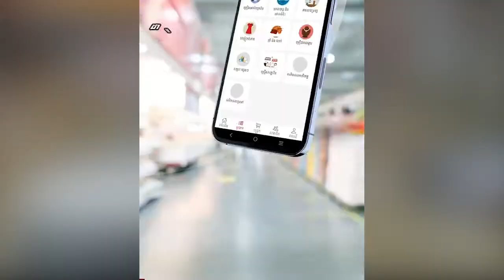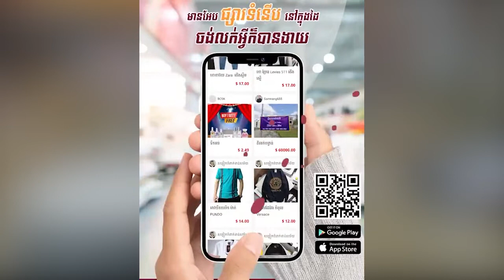អាវុធហត្ថរាជធានីភ្នំពេញ ឃាត់ខ្លួនជនជាតិចិន ០១នាក់ រួមជាមួយគ្រឿងញៀន ១.៥ គីឡូក្រាម បញ្ជូនទៅតុលាការ!